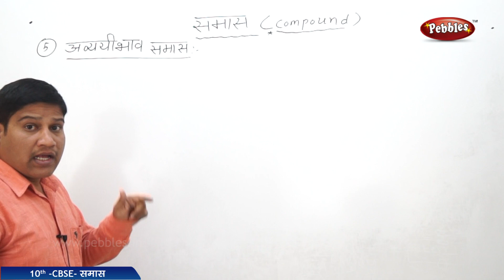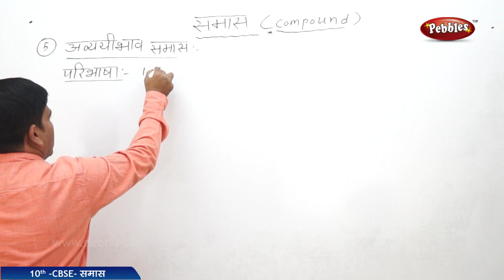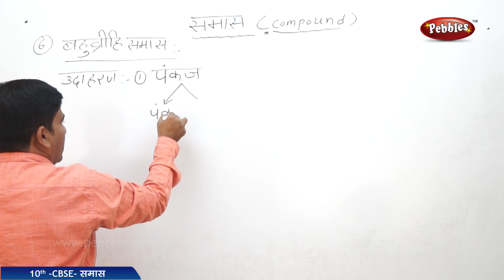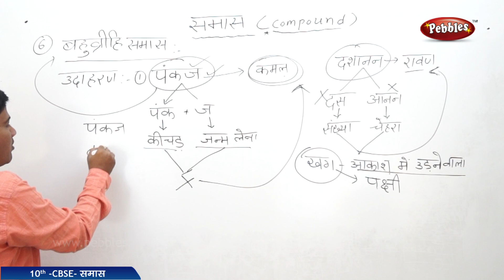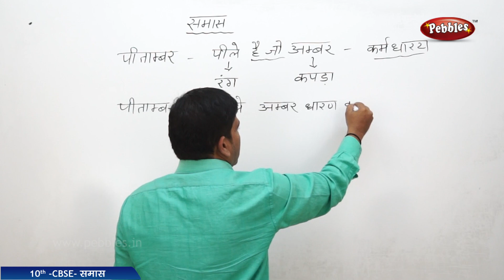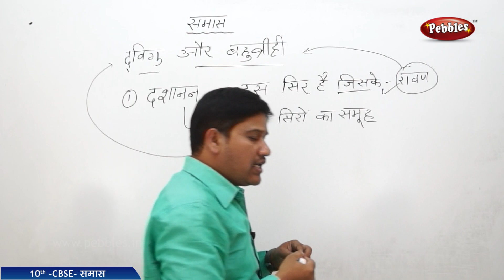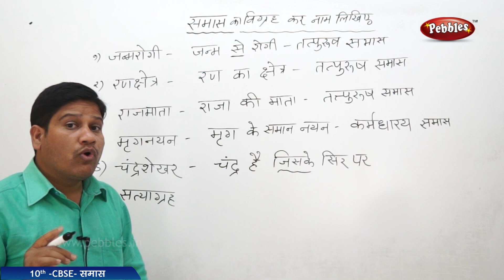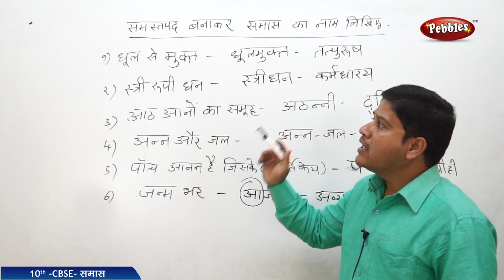Samas Part-3 | GRAMMER | Hindi | CBSE Class 10